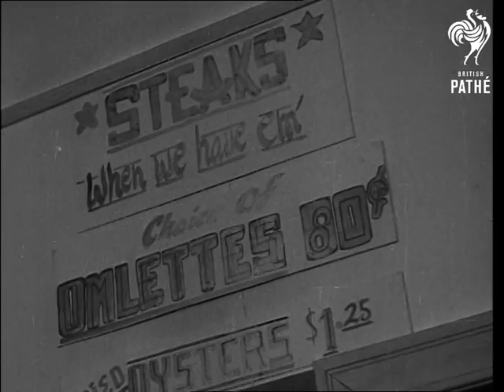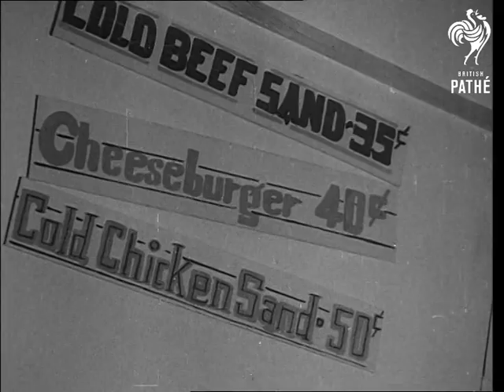Boom Town (1946)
Yellowknife, Canada.

Several air shots of snow covered Canadian town, (Boom Town) in a valley. Various shots of the new houses, roads, people, shops, bank, restaurants etc. Most of the shops and the houses are the log wood cabins. Several shots of the people eating in a fast food restaurant - fairly big portions, old record states 'unrationed food'. Several shots of the prices on wall. More shots of the new town.

 FILM ID:2307.13